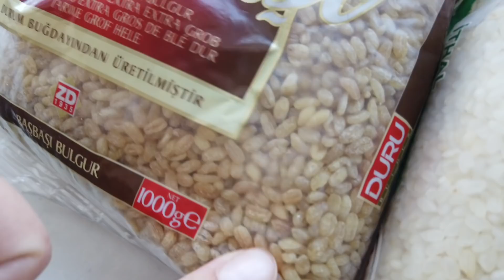RECOOK MASAKAN MERTUA TURKI, Susah uga -.- | Daily Vlog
Kali ini saya buat Sarma kesukaannya si Attila, bayi 9 bulan hehe